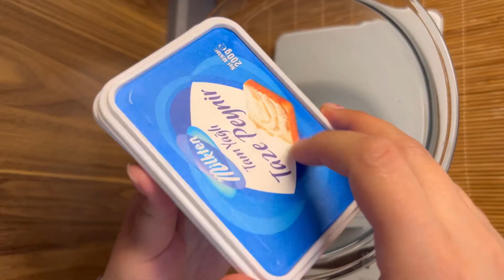Beyaz Rüya 🤍 | Pişmeyen Cheesecake tadında ramazan ayında içinizi ferahlatacak nefir bir tatlı 🌸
Beyaz Rüya 🤍🌸
Pişmeyen Cheesecake tadında çok pratik bir  tarif. Lezzetini ve görselini çok seveceksiniz mutlaka deneyin 💓

Malzemeler :
200 gr taze peynir
200 gr labne
65 gr pudra şekeri
1/2 paket vanilin
200 gr krema
2 paket petibör bisküvi
Süt
Vişne reçeli

Üzeri için:
100 gr krema
150 gr beyaz çikolata

Hazırlanışı :
Beyaz peynir, labne, pudra şekeri ve vanilin çırpılır. Krema ayrı bir yerde köpük köpük kıvam alana kadar çırpılır. çırpılan krema peynir karışımına ilave edilir ve spatula ile karıştırılır. ( kremayı üç kere de yavaş yavaş ekleyin. )
Kalıbın tabanına petibör bisküviler süte batırıldıktan sonra dizilir. Krema harcı üç eşit parçaya bölünür ve bisküvilerin üzerine sürülür. Üzerine kaşık ile vişne reçelinin sulu kısmından iki kaşık dökülür. Üzerine tekrar bisküvi, krema ve reçel eklenir. En son katta tekrar bisküvi krema eklenir. Toplam 3 kat olacak. Yarım saat kadar dolapta bekletilir.
 100 gr krema tavada ısıtılır. ( krema kaynamasın sadece ısınacak. ) Ardından ocaktan alınır ve içine beyaz çikolata eklenip pürüzsüz bir kıvam alana kadar karıştırılır. Hazırlanan beyaz çikolatalı ganaj cheesecake’in üzerine dökülür. Çikolata donmadan hemen üzerine vişne reçelinin sıvı kısmı kaşık yardımı ile noktalar halinde dökülür. Kürdan ile zikzaklar çizerek şekil verilir. 7-8 saat buzdolabında bekledikten sonra servis edebilirsiniz.

Afiyet olsun 🌸